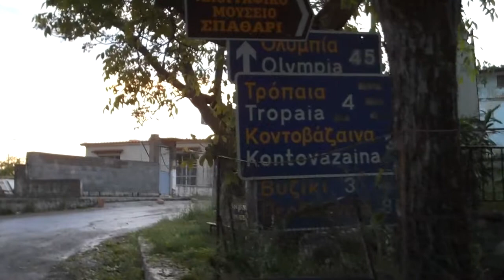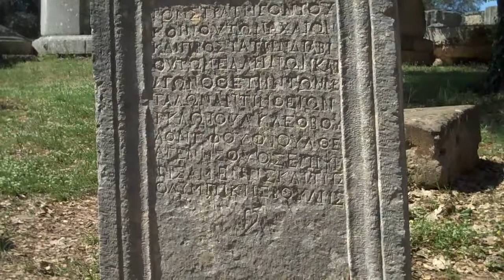2012 Olympic Torch Lighting ceremony insights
The traditional ceremony in Ancient Olympia (Greece) insight. The preparation, the authorities arrival, the TV conductors, the back-up plan...